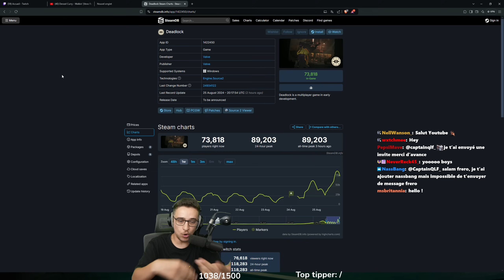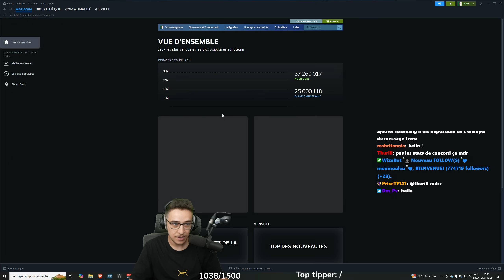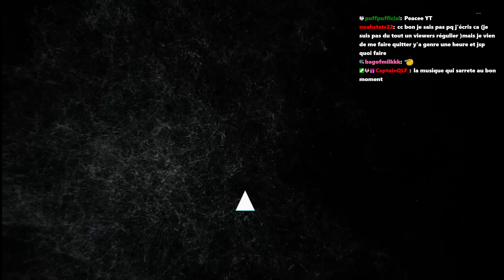On a joué au nouveau jeu de Valve! (Deadlock)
Passez demander une clé ou bien inviter des gens si le cœur vous en prend, sur mon Discord C'est dans le salon ''blabla'' le topic ''Échange accès Deadlock + recherche de mates''